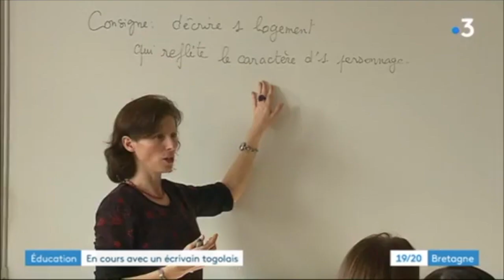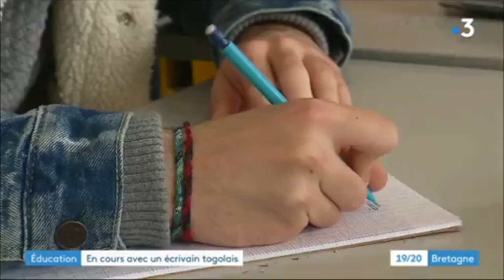"Regards croisés sur le monde" au Lycée Jean Guéhenno